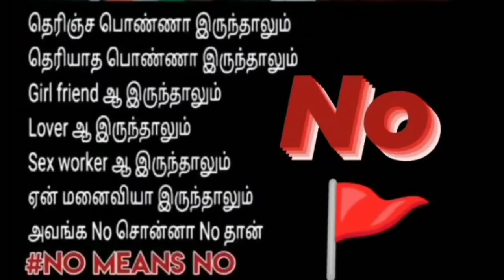மீண்டும் சேர வாய்ப்பில்லை | rachitha recent post | kanaka raj | tamil live raj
This video shows  rachitha recent post in social media. In this video Mrs kanakaraj discuss rachitha post related to dinesh . This post related to rachitha don't reunite with his husband dinesh and also discuss dinesh evict from biggboss season 7.